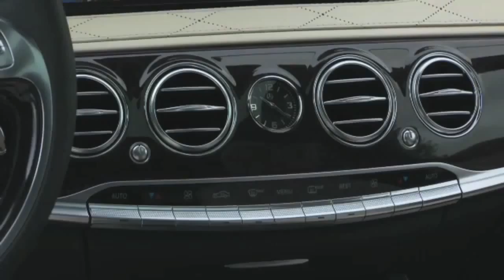2014 Mercedes Benz S Class Global Press Launch, Toronto, Canada